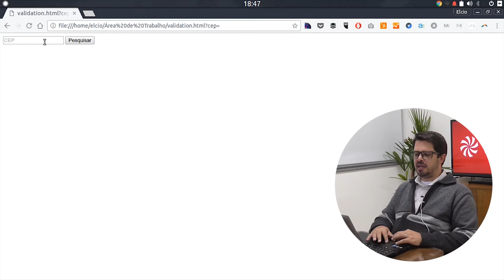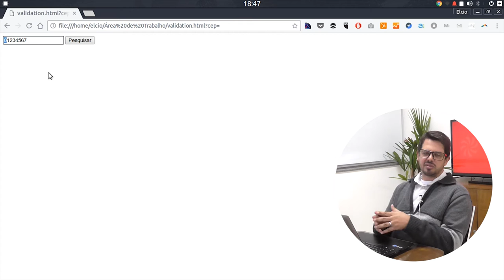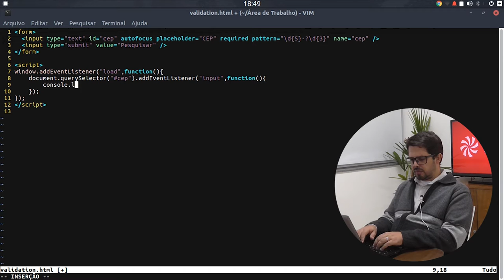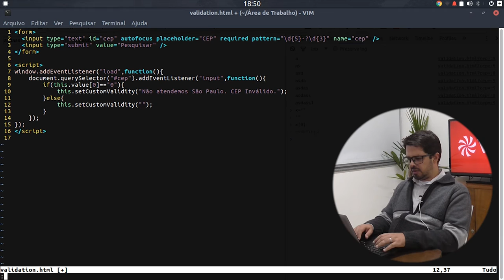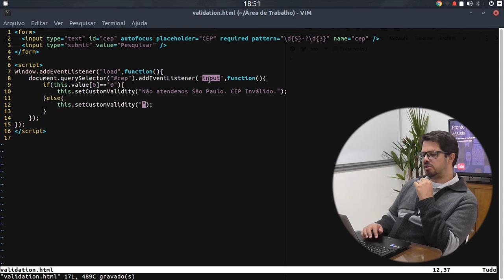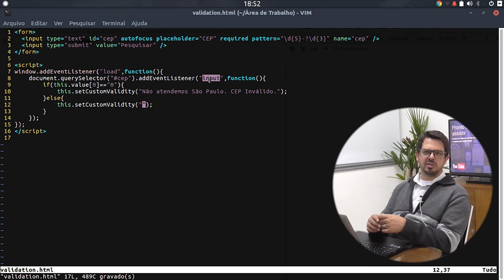VISIE: Yes, We Can! - API Javascript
Neste vídeo você verá outra forma de fazer validação de formulários,  com API Javascript, pois nem sempre é possível fazer a validação com expressão regular.